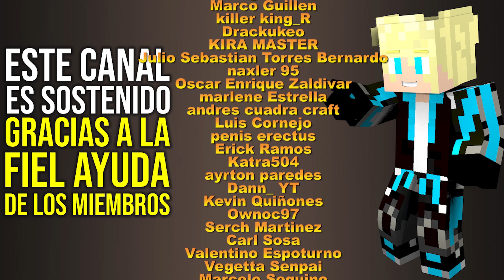El Secreto del TESORO ESCONDIDO en los Bastiones - Minecraft 1.16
las salas explicadas de los bastiones de Minecraft 1.16.

┌ ¿CONOCES MI OTRO CANAL? ┐
Aca subo de todo, no solo Minecraft.. te lo presento :)

¿Te Gusto el vídeo? Déjame un buen LIKE!
Si le das a "Me Gusta" ayudas a que este canal siga creciendo,
Se parte de la comunidad de Miguel Gamer